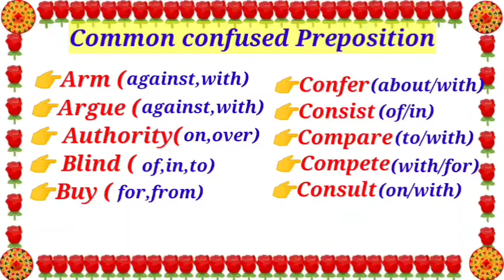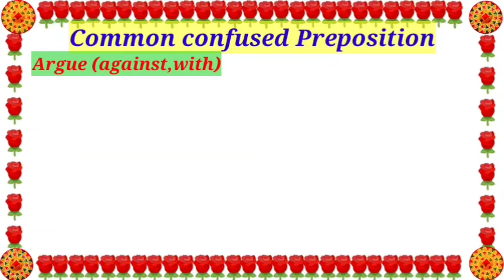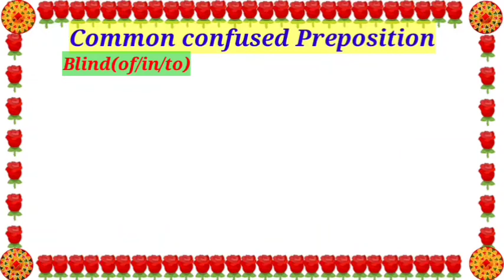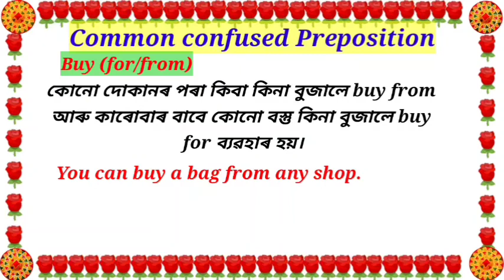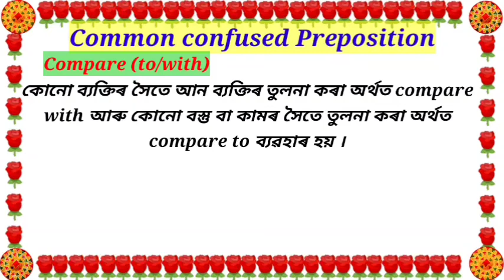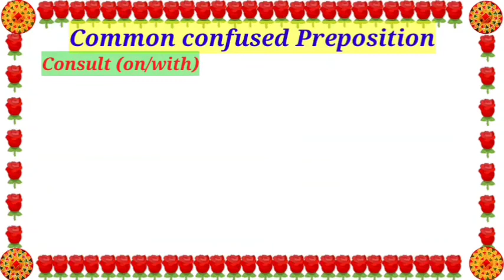Preposition-Use of Appropriate Preposition-Explanation in Assamese (অসমীয়াত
AppropriatePreposition confusedPreposition commonPreposition In this video common confused prepositions are explained in Assamese with examples. It will help all classes' of students and common people in conversation with others and writing English .
👉Preposition
👉Appropriate preposition
👉Use of Appropriate preposition
👉Common confused preposition
👉How to use preposition
👉Rule to use preposition
👉Common preposition in use
👉How to use preposition in sentences
👉Characteristic of common confused preposition

/youtu.be/DOx4HdsP-d4

জ
Class 10 NCERT English textbook lessons video links::